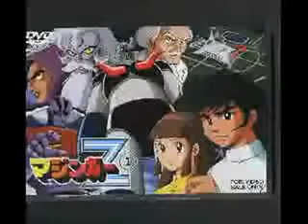마징가 마징가